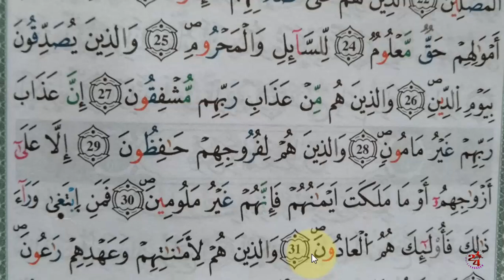تعلم تجويد سورة المعارج برواية ورش عن نافع | الحصة الثالثة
شرح مبسط لقواعد التجويد برواية ورش عن نافع